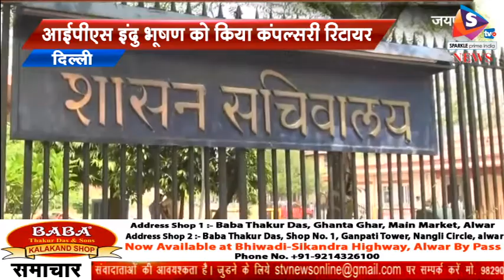आईपीएस इंदु भूषण को किया कंपल्सरी रिटायर, 1989 बैच के आईपीएस अफसर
-केंद्रीय गृह मंत्रालय ने भारतीय पुलिस सेवा 1989 बैच के अफसर इंदु भूषण को कंपल्सरी रिटायर कर दिया है। वे अभी एपीओ चल रहे थे। केंद्रीय कार्मिक एवं प्रशिक्षण मंत्रालय की ओर से नवंबर 2017 में राजस्थान के आईपीएस अफसरों का कराए गए प्रदर्शन के आंकलन के बाद यह आदेश जारी किया गया है। गृह मंत्रालय की यह सूचना राज्य सरकार को मिल चुकी है। राजस्थान में किसी अधिकारी को कंपल्सरी रिटायरमेंट देने का यह पहला मामला है।
 इससे पहले जनवरी 2018 में ही गृह विभाग ने इंदू भूषण को निलंबित करने के लिए प्रस्ताव कार्मिक विभाग को भेजा था, लेकिन राज्य सरकार की ओर से उन्हें निलंबित नहीं किया गया था। इंदू भूषण पर मीडिया से बात करने और डीजीपी की बैठक में एक सीनियर आईपीएस को अपशब्द कहने सहित कई आरोप हैं। इंदू भूषण को 5 बार एपीओ किया जा चुका है। राज्य सरकार ने कई माह पहले ही उन्हें एपीओ किया था। खास बात यह है कि लगभग 26 साल की नौकरी में इंदू भूषण को पांच बार एपीओ किया जा चुका था। इस संबंध में आईपीएस इंदु भूषण का कहना है कि कंपल्सरी रिटायर करने के बारे में सूचना मिली है, लेकिन अभी तक आदेश नहीं मिल पाया है। आदेश मिलने के बाद ही कुछ कहना ठीक रहेगा।
 केंद्रीय कार्मिक एवं प्रशिक्षण मंत्रालय के आदेश पर मुख्यसचिव की अध्यक्षता वाली कमेटी ने 25 साल की सेवा या 50 साल की आयु, 15 साल की सेवा और पांच साल की सेवा पूरी करने वाले राजस्थान कैडर के 21 अफसरों के परफारमेंस का आंकलन किया था। इसमें 1989 बैच के अफसर इंदू भूषण को कंपल्सरी रिटायर करने के लिए सिफारिश की थी। कमेटी की सिफारिश को मानते हुए केंद्रीय गृह मंत्रालय ने इंदू भूषण को रिटायर कर दिया है। जबकि, अन्य 20 आईपीएस अफसरों का प्रदर्शन ठीक रहा, जो भविष्य में भी राज्य के लिए सेवाएं देते रहेंगे।